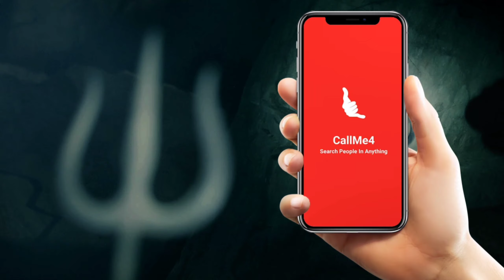YT-44 Siddhi Bandhan क्या आपकी भी किसी ने सिद्धि शक्ति बन्द कर दी है ? | ऐसे बन्द कर देते हैं सिद्धि